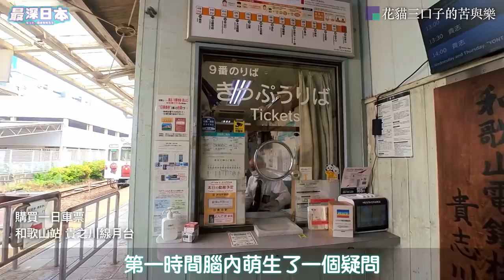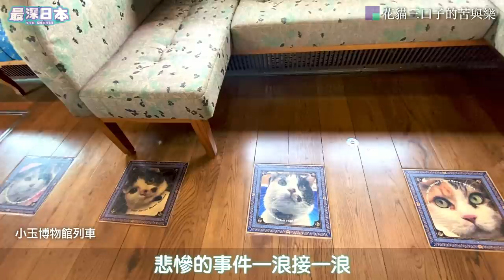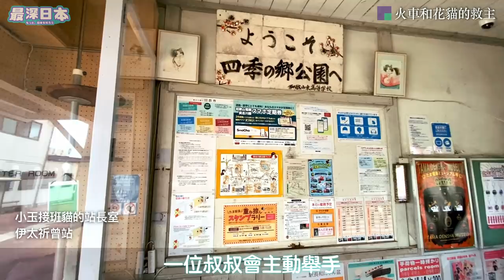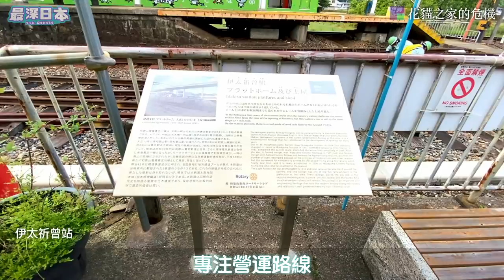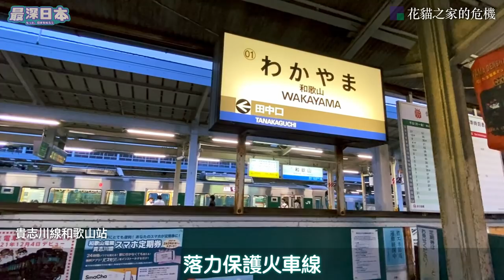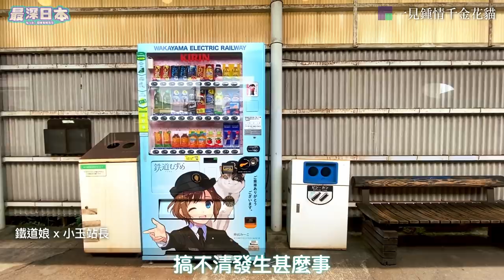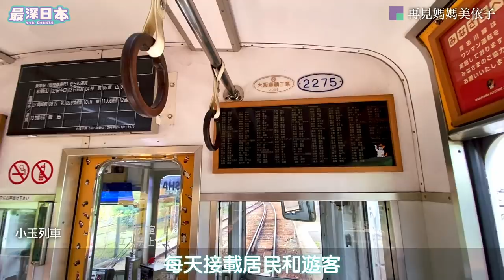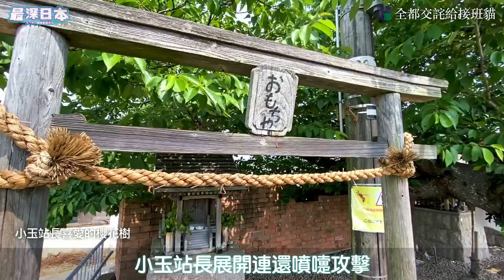【最深日本】向小玉站長致敬 | 與賣店嬸嬸和火車線路社長的奇緣 | 發生在和歌山電鐵貴志川線貴志站的故事【超文化】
2000年代，和歌山郷村裡誕生了日本首隻貓站長小玉。出生時身體比哥哥姊姊細得多，身上的毛也不漂亮，卻得到車站小賣店嬸嬸寵愛，快高長大，成為一隻受千千萬萬人歡迎的三毛貓，鎮守着貴志川線的貴志站。
「超・文化」最新一集為你介紹小玉站長的故事。火車線社長並不是為賺錢而隨便捉了小玉來當站長，背後是多個偶然。

▶香港觀眾用「轉數快」收款識別代號
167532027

◆參考文献
・ねこの駅長たま びんぼう電車をすくったねこ 小嶋 光信 角川書店 2016/7/15
・日本一のローカル線をつくる: たま駅長に学ぶ公共交通再生 小嶋 光信 学芸出版社 2012/2/15

00:00 尋找小玉的故事
00:50 花貓三口子的苦與樂
07:31 火車和花貓的救主
12:17 花貓之家的危機
17:03 一見鍾情千金花貓
21:31 無家可歸變時代寵兒
25:32 再見媽媽美依子
29:09 全都交託給接班貓

【最深日本】北海道特輯 香港資金在二世古建成的天堂 | 為何新雪谷擠滿歐美澳遊客 | 外資進駐東急西武日航地盤 | 高級國際酒店和別墅包圍粉雪Powder Snow【浮世論】
【最深日本】大阪特輯 大阪城只有最高層是黑色的來龍去脈 | 興建在的位置之玄機 | 天守閣其實是20世紀最新科技建築 | 織田信長 豐臣秀吉 德川家康激戰爭奪大坂城
【最深日本】中野特輯 百老滙商場內一間二手漫畫創造神話 | 次文化聖地誕生的必要條件 | 商店街名字有誰知 | 2030年會否變成第二個秋葉原【今昔城市物語】
【最深日本】關西特輯 天神橋筋商店街有多長？ | 歷史事件相關刀劍店老字號的現在 | 天神祭和千年神社天滿宮獨一無二 | 黑店區昭和飲酒小街探秘【今昔城市物語】